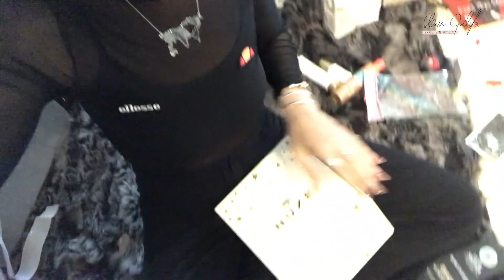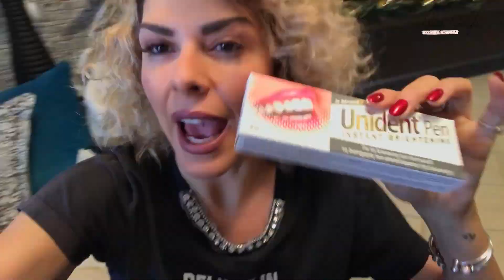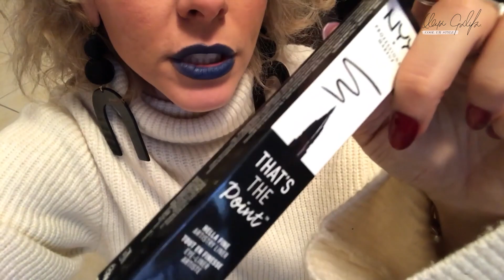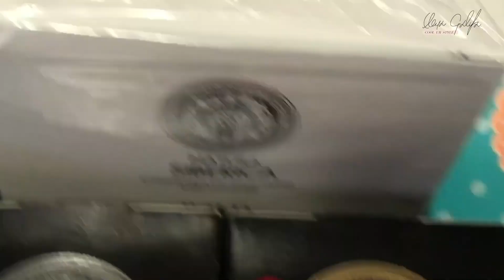SANTA ELENA IS HERΕ - ΠΑΡΕ ΜΕΡΟΣ ΣΤΟ MEGA BEAUTY BOX - 2.500EURO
CLOSED:

WINNERS:
1. DIMITRA BGJELLY
2. ΚΩ.Π.

Αγαπημένες μου, η μεγάλη ώρα έφτασε..
Το περιμένετε πως και πως και εσείς και εγώ!

Σας μάζεψα ότι μπόρεσα, πραγματικά έτρεξα πολύ για να σας τα οργανώσω όλα και να ευχαριστήσω και όλα τα brands που συμμετείχαν με μεγάλη χαρά!

Σήμερα γιορτάζουμε… Γιορτάζουμε την αγάπη μας, την φιλία μας, την σχεση μας και σας επιβραβεύω για όλα όσα κάνετε για μένα!…

Ποια λοιπόν τυχερούλα θα χαρεί και θα ζήσει όπως ζει μια blogger που λαμβάνει τόσο όμορφα πραγματάκια?

Για πάμε να δούμε, μπορεί ναι να είσαι εσύ THE ONE.
Αρκεί να κάνεις

2. Like
3. Comment πιο προιόν σου άρεσε περισσότερο και με τι ενθουσιάστηκες πιο πολύ!

Το δώρο έχει αξία Ευρώ, εύχομαι να το χαρείς και αναλυτικά έχει τα παρακάτω προιόντα:

1. NATURA SIBERICA BLACK SOAP 22.70E
2. NATURA SIBERICA CAVIAR, DEEP CLEANSING FACE SOAP 24.61E
3. NATURA SIBERICA CAVIAR GOLD FACE CREAM 61.70E
4. NATURA SIBERICA CAVIAR COLLAGEN FACE CREAM 47.46E
5. NATURA SIBERICA CAVIAR PLATINUM FACE CREAM 65.53E
6. NATURA SIBERICA BODY SCRUB 17.71E.  (239.7E)
7. THE BODY SHOP FACE MASKS 144E
8. BIOTHERM CREAM
9. BIOTHERM CLEANSING 63E
10. URBAN DECAY METALLIC PALETTE 57E
11. URBAN DECAY LIPGLOSS
12.
13. URBAN DECAY EYE PRIMER
14. ESSIE COLLECTION
15. NUXE BODY SCRUB 20E
16. NUXE LIP BALM 12.8E
17. NUXEHAND CREAM 8.5E
18. NUXE DRY OIL 30.8E
19. NUXE DRY OIL WITH SHIMMER 39.9E. (10.3.5)
20. FACIAL SPRAY WITH ALOE 11.75E
21. LILY LOLO LIPSTICK 14.85E
22. LILY LOLO LIPGLOSS 13.25E
23. LILY LOLO NATURAL MASCARA 18.95E
24. CUCUMBER EYE PADS 6.95E
25. SET GLOW 9.20E. (74.95)
26. . GLAM GLOW  Wet LIP. 19e
27. GLAM GLOW FOAM 31.6e
28. GLAM GLOW Dream DUO 50.30E
29. GLAM GLOW SILVER MASK 80e
30. GLAM GLOW plumer 22 E
31.  MAC COSMETICS lip gloss collection 55E
32. MAC COSMETICS Fix Foundation compact 32E
33. MAC COSMETICS Fix Foundation liquid 32E
34. MAC COSMETICS eye lashes 15E
35. MAC COSMETICS EYE BROW pencil 28E
36. MAC COSMETICS lipstick 19.50E
37. MAC COSMETICS Versicolor lipstick 29.5E
38. MAC COSMETICS Lip pencil 18E
39. MAC COSMETIC Retro Matte Lipstick 22E.     (220e)
40. APIVITA QUEEN BEE ΟΡΟΣ ΟΛΙΣΤΙΚΗΣ ΑΝΤΙΓΗΡΑΝΣΗΣ  με ελληνικό βασιλικό πολτό σε λιποσώματα  89,70 €
41. APIVITA QUEEN BEE ΚΡΕΜΑ ΗΜΕΡΑΣ ΟΛΙΣΤΙΚΗΣ ΑΝΤΙΓΗΡΑΝΣΗΣ ΕΛΑΦΡΙΑΣ ΥΦΗΣ με ελληνικό βασιλικό πολτό σε λιποσώματα  85,70 €
42. APIVITA QUEEN BEE ΚΡΕΜΑ ΜΑΤΙΩΝ ΟΛΙΣΤΙΚΗΣ ΑΝΤΙΓΗΡΑΝΣΗΣ με ελληνικό βασιλικό πολτό σε λιποσώματα  65,50 €
43. APIVITA ΣΑΜΠΟΥΑΝ ΕΝΥΔΑΤΩΣΗΣ με υαλουρονικό οξύ & αλόη 12,80 €
44. APIVITA ΜΑΛΑΚΤΙΚΗ ΚΡΕΜΑ ΕΝΥΔΑΤΩΣΗΣ με υαλουρονικό οξύ & αλόη  12,80 €
45. APIVITA ΚΡΕΜΑ GEL ΕΝΥΔΑΤΩΣΗΣ ΔΡΟΣΕΡΗ/ΜΗ ΛΙΠΑΡΗ ΥΦΗ με κέδρο & πρόπολη 20,70 €
46. APIVITA ΣΑΜΠΟΥΑΝ - ΑΦΡΟΛΟΥΤΡΟ με κάρδαμο & πρόπολη   10,20 €
47. APIVITA EAU DE TOILETTE με κέδρο & κάρδαμο *    100ml    40,60 €APIVITA.  (338EURO)
48. GIGI HADID MAYBELINE lip 15e
49. GIGI  HADID palette 20e
50. Gigi Hadid lip liner 15e
51. GIGI HADID primer 18e
52. GIGI HADID palette 20e
53. MICHAEL KORS 100e
54. MICHAEL KORS 85e
55. BALMAIN X LOREAL PARIS 15e x 5 = 75e
56. LOREAL PRO STEAM POD 200e
57. BUMBLE AND BUMBLE  4 products
58. INGLOT hd foundation 28e
59. INGLOT powder 14e
60. INGLOT lip matte 18e
61. INGLOT boy sparkle 14e
62. Nyx
63. ANTONIO BANDERAS
64. ANTONIO BANDERAS
65. EVA BELLE NIGHT FACE CREAM 21,17e
66. EVA BELLE Detox Booster      27e
67. EVA BELLE Restore Booster                 27e
68. EVA BELLE Cleansing Foam           4,92e
69. EVA BELLE SERUM                           19,88e
70. OPTOFRESH RELAX                          5,6e
71. UNIDENT PEN                    18,15e